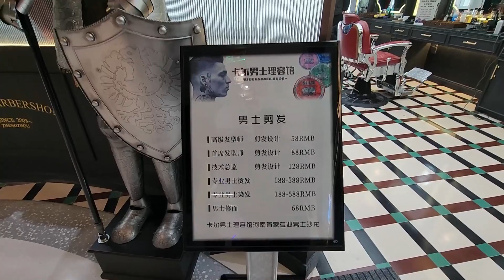Had a Hair Cut in China Gone Wrong | Zhengzhou | Crazy Vlog by Yathi | Episode 07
Hey guys!
This is my 7TH vlog to my channel. For long days I was planning to have a good hair cut. finally done today!
It was so fun. There are amazing things happened. Don't miss out the video. I hope you all enjoyed the video.
Very soon I will come the another nice idea!